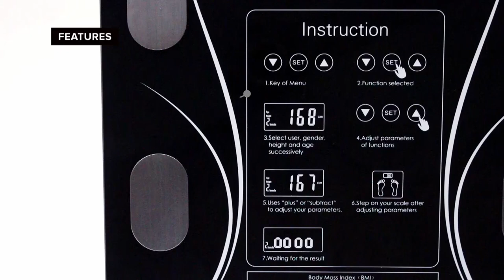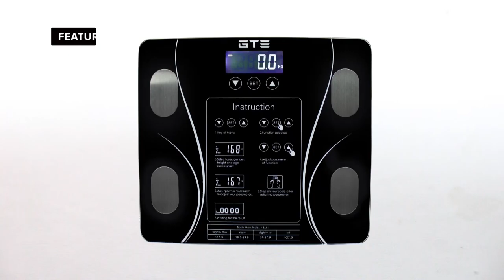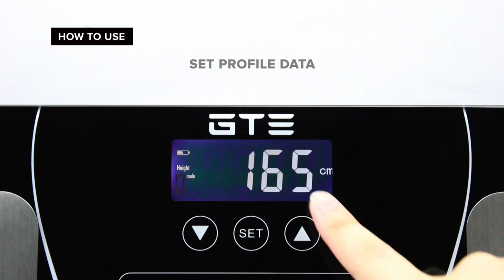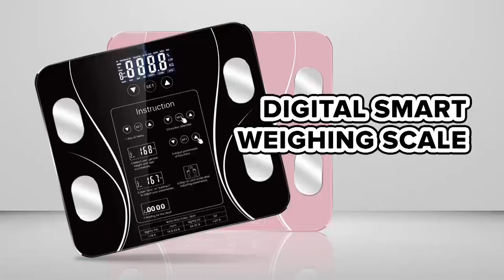Digital Smart Weighing Scale | Features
English Screen Digital Smart Fat Measure Body Weight Scale Weighing Scale

Features:
- 290mm x 260mm big surface
- CNC rounded corners
- Anti-collision
- Construction grade tempered glass
- Explosion-proof
- Auto switch
- Built-in smart sensor system
- Auto on & off
- Save energy
- Smart LED screen
- Easy to understand
- No connection required
- 23mm slim machine
- Max weight 180kg
- 0.3mm ultra-thin alloy bioelectrode
- Measure body fat accurately
- Printed instruction
- BMI parameter table
- Touch button
- Easy to navigate
- Power display
- Up to 10 profile data to be set

13 Body Data:
- Weight
- Body Fat
- Body Analysis
- Subcutaneous Fat
- Visceral Fat
- Fat Free Mass
- Protein
- Calorie
- Bone
- Muscle
- Water
- Ideal Body Weight

To Turn On:
Press SET button or Step on the scale
Auto Off:
After few seconds at rest or After measuring weight

How To Use:
1. Turn on the scale
2. Set profile data
3. Choose profile number
4. Select gender
5. Key in height & age
6. Press SET button
7. Step on the scale until body data is shown

Take Note:
Remember to tear off blue stickers to activate body data function.
Measure with bare foot for accurate data, avoid wearing socks or shoes.

GDeal.com.my · Your Shopping Paradise